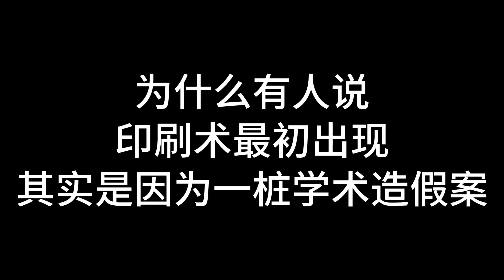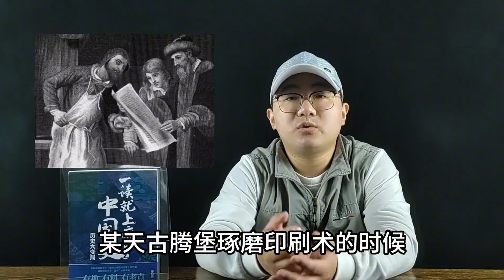古代最初發明印刷術，竟然是因為學術造假？扒一扒印刷術的發明史